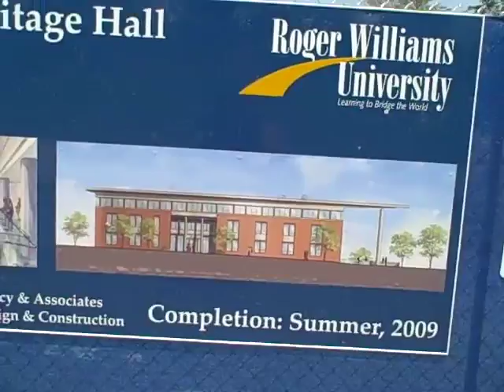RWU New Academic Building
There's a lot of construction underway at Roger Williams University. This is video of the New Academic Building going up near the Library. The building has a name too: Global Heritage Hall.